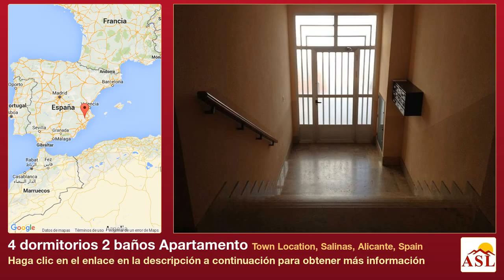4 dormitorios 2 baños Apartamento se Vende en Town Location, Salinas, Alicante, Spain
Más información en Apartamento se Vende en Town Location, Salinas, Alicante, Spain con 4 dormitorios, 2 baños

No hay información adicional disponible en este momento. Por favor, póngase en contacto con nosotros para más detalles.